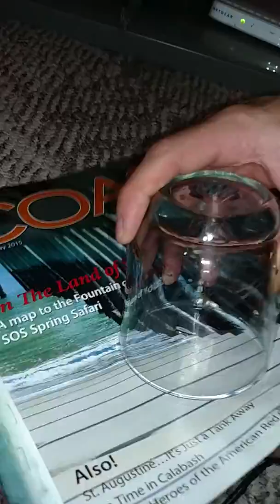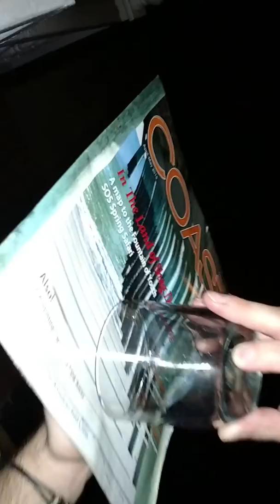Dracula Spider sick bug dude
Found this little guy in my room.
So i did the only thing i could think of, and thats capture it and put it on YouTube.